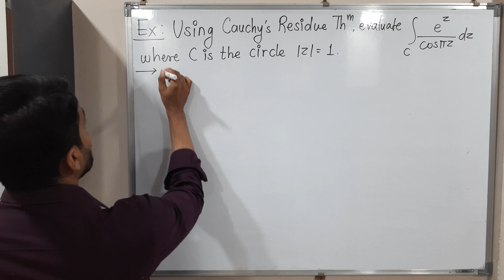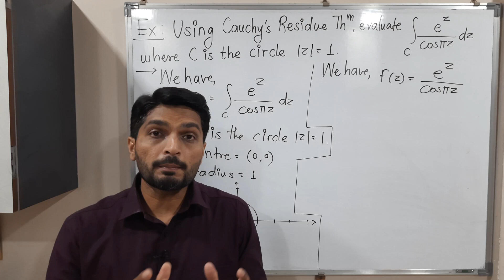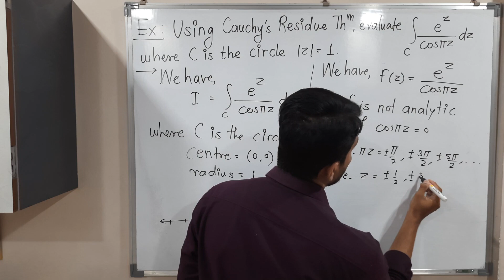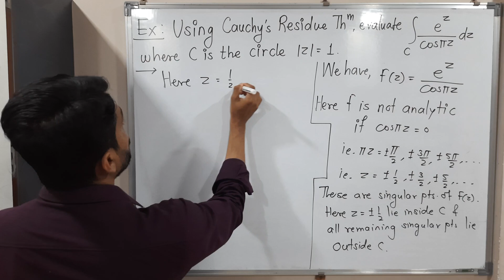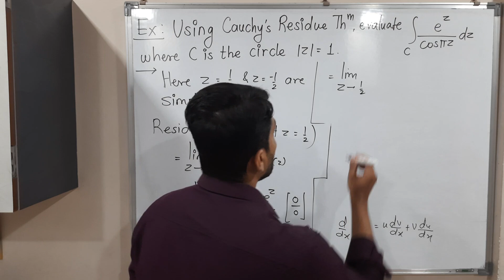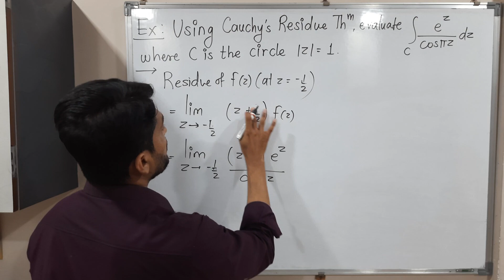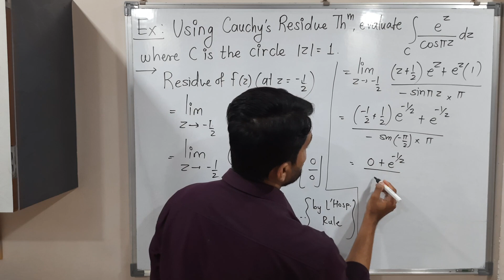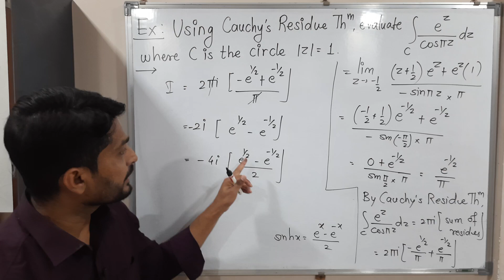Evaluation of Integral Using Cauchy's Residue Theorem | L41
Check the following Playlists on the Topics